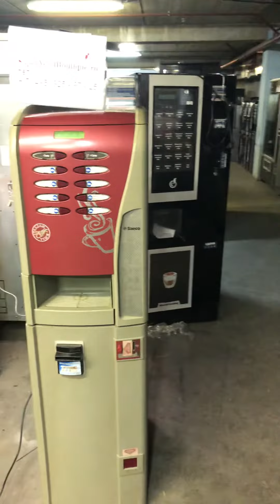Кофе автомат Saeco Rubino 200